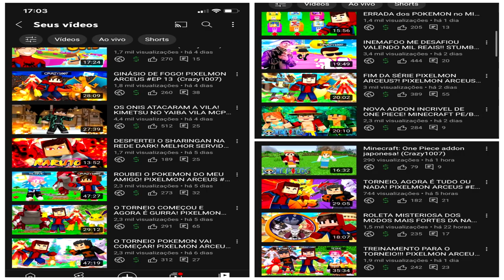LEVEI UM STRIKE... E AGORA?? DEU MUITO RUIM :( (Crazy1007)